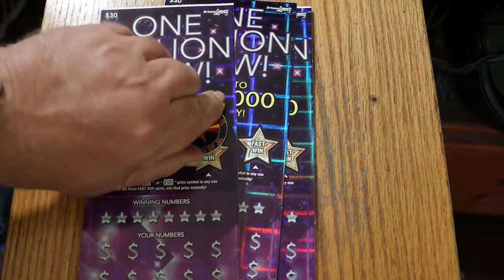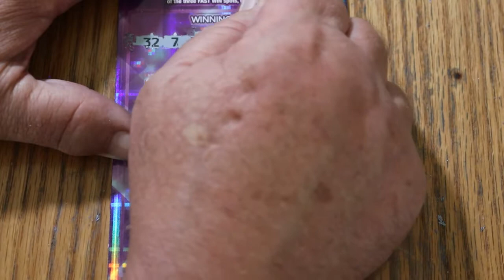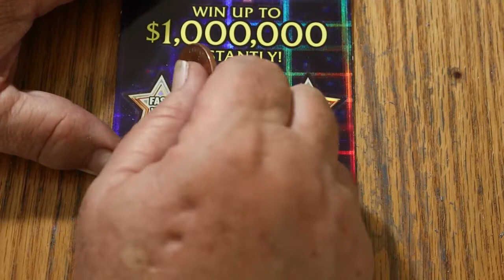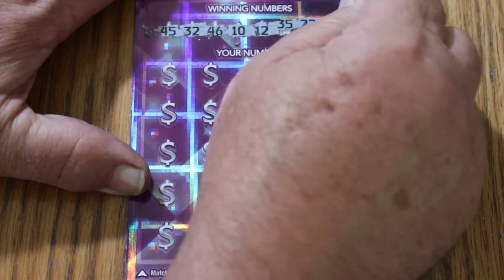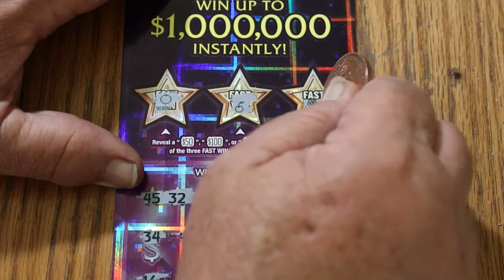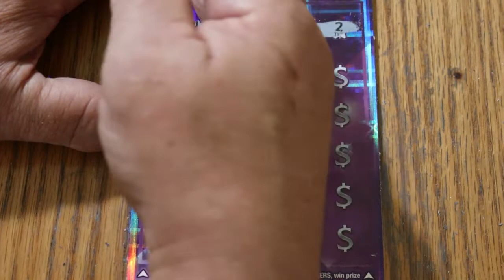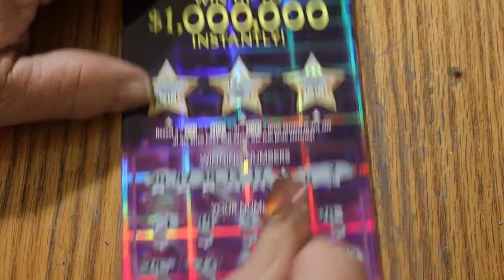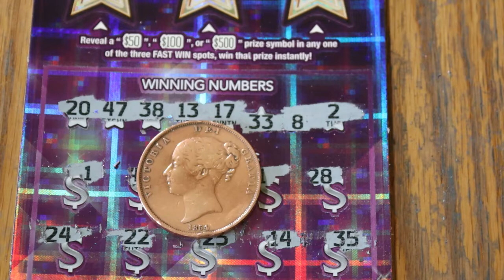Three $30 ULTIMATE MILLIONS Scratchers 😎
Hitting the odds!